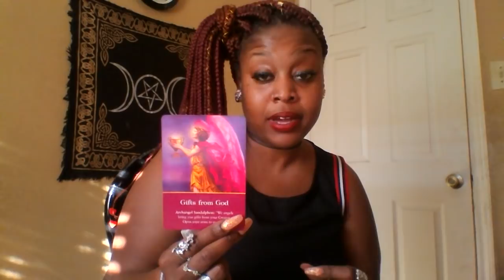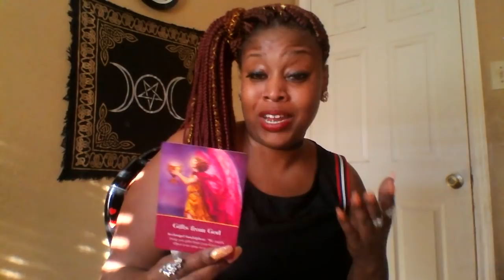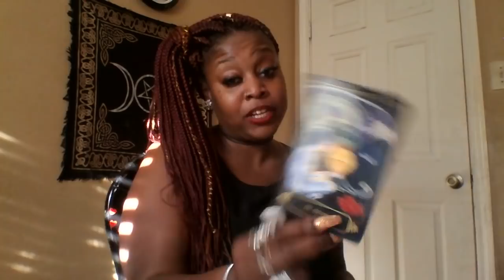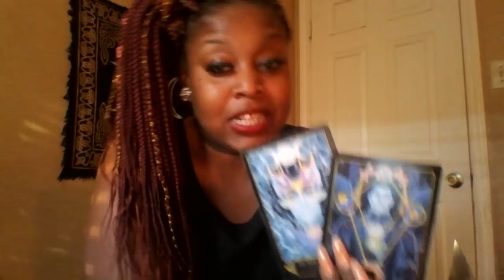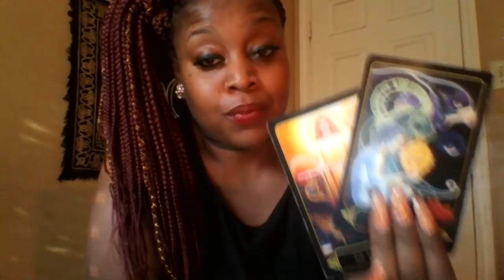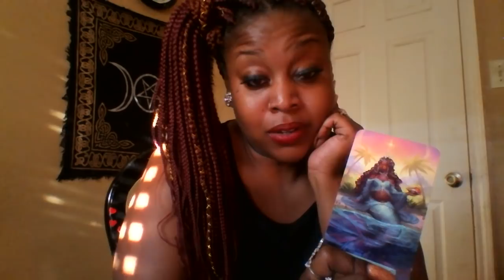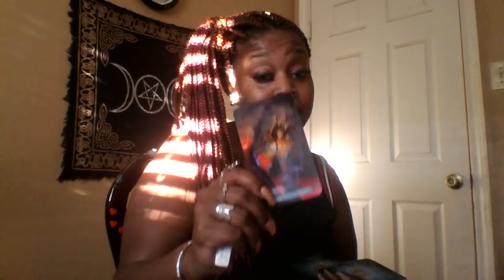Cancer 🎒 Clarity, Closing Out and Choosing U Mid April 2019